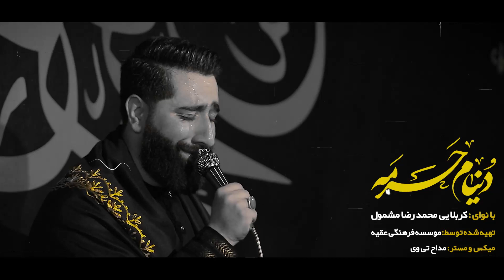نماهنگ دنیام حرمه | محمدرضا مشمول | مداح تی وی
نماهنگ دنیام حرمه ...
🎙محمدرضا مشمول
🎬 موسسه عقیله
🎛 تنظیم: استودیو مداح تی وی

رزرو وقت استودیو:  ۰۹۱۹۶۸۸۳۸۷۲